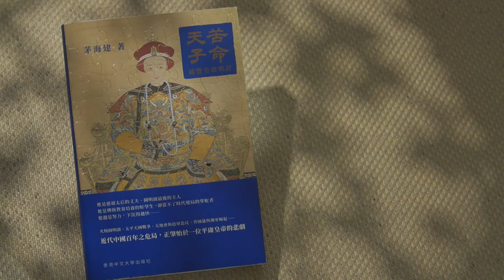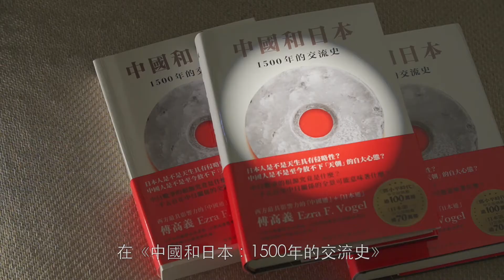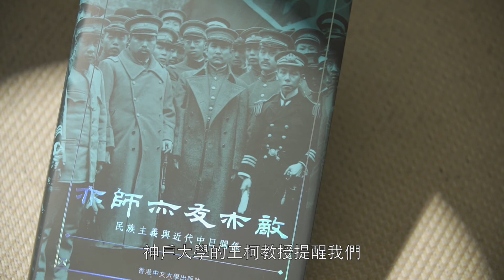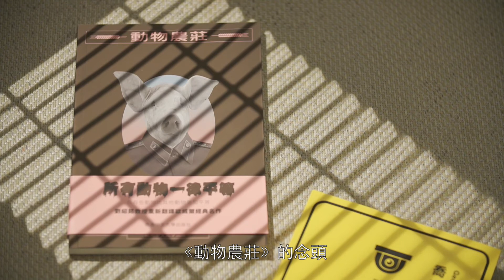【香港中文大學出版社】編輯說書 ：《苦命天子》／《中國和日本》／《亦師亦友亦敵》／《一九八四》／《動物農莊》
📖閱讀令人反思，從不同角度看歷史、讀文學，正好體現閱讀的樂趣，以及其必要。

本社編輯推薦的幾本書：《苦命天子：咸豐皇帝奕詝》、《中國和日本：1500 年的交流史》、《亦師亦友亦敵：民族主義與近代中日關係》、《一九八四》和《動物農莊》，望能為大家帶來思想的養分。

📗《苦命天子：咸豐皇帝奕詝》
「在傳統教育下，咸豐帝立志成為一位好皇帝，也熟知當皇帝的各種規範和統治策略，但他既無知人之明，又缺乏時代遠見，結果越是努力，下沉得越快，造成個人以至國家的災難。近代中國百年危局，正正肇始於一位平庸皇帝的悲劇。」

📕《中國和日本：1500 年的交流史》
「中日的社會政治、經濟和文化有廣泛聯繫，甚至追溯至第六和第七世紀，如果將悠長歷史，用三言兩語一錘定音，就會『有理說不清』。作為研究日本和中國超過50年的社會學家，傅高義教授是不容錯過的學術權威。」

📘《亦師亦友亦敵：民族主義與近代中日關係》
「作者王柯教授提醒我們，在經濟政治利益較勁下，要留意日本對近代中國思想的影響。在軍事和領土議題上，日本曾經是中國的『敵人』；在中國實踐現代化，青年留學經驗上，日本又有『老師』的角色；而百多年來，兩國有好幾段日子能做到『朋友』，有平等地位交流學習。」

📙《一九八四》和《動物農莊》
「歐威爾（George Orwell ）一直堅持他絕無惡意詆毀社會主義事業的意圖，（寫作）動機不外是給民主西方社會，流傳一部警世通言。」